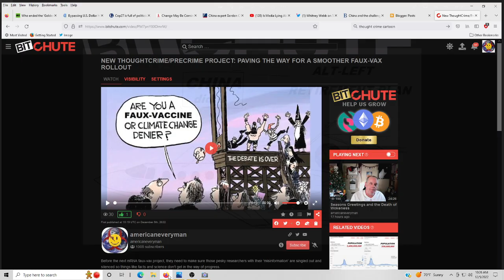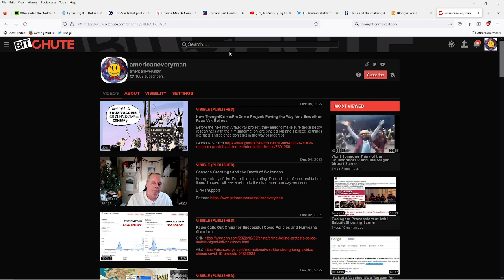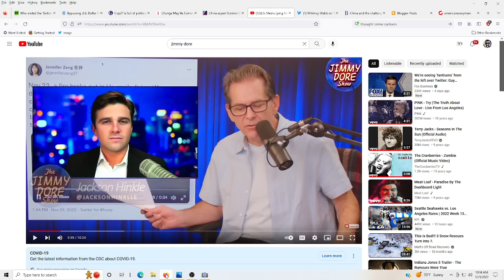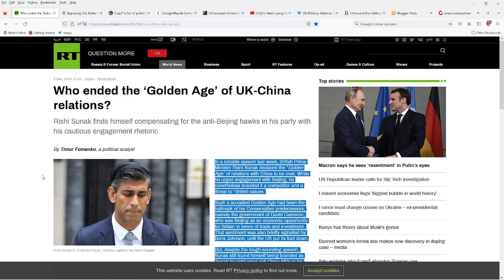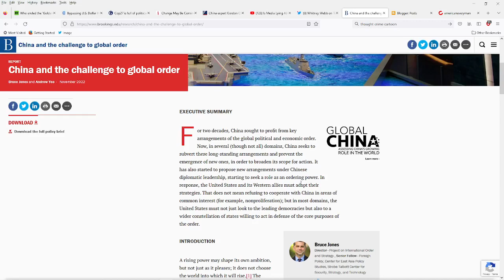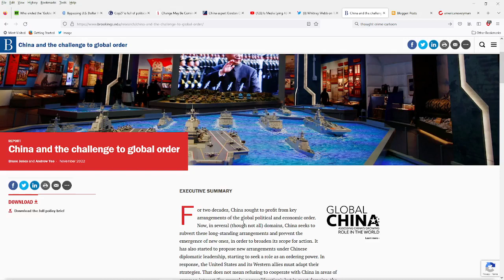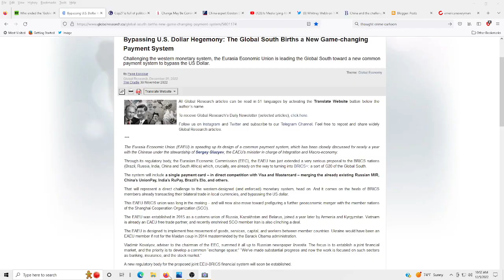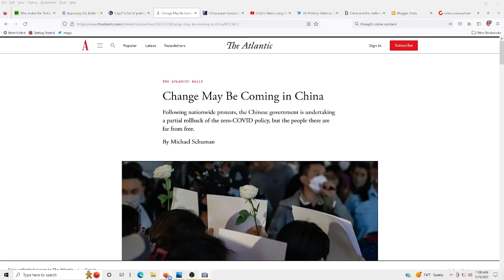In US Government Serves Business While In China Business Serves the Nation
While Jimmy Dore and others seek that lucrative Tucker Carlson market, a few of us are trying our level best to explain why Big Business hates the Chines model (REGULATED market economy) and wants above all else to see a regime change in that country.

Direct Support